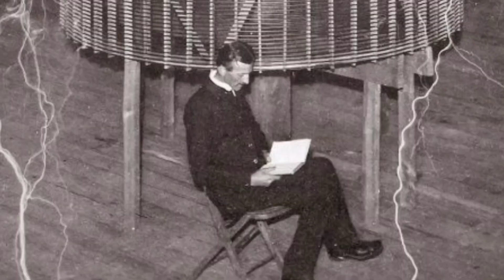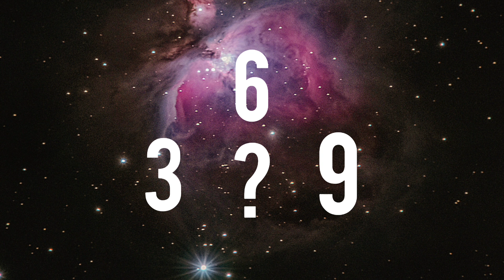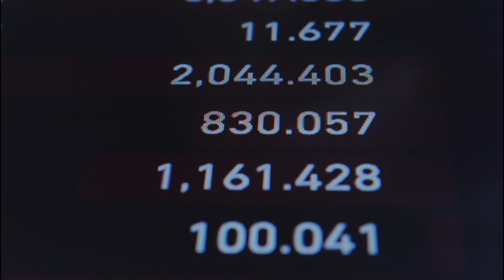Why was Nicola Tesla interested in 369 numbers?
The first mystery we want to put under spotlight is "The Secret of Nikola Tesla's Numbers"!

The famous scientist, Nikola Tesla (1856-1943) , along with all his unique scientific inventions and services to humanity, has an interesting theory regarding the numbers 3, 6, and 9. In this video, we will first describe the nature of this mystery, then we will explain the role of each of these 3 numbers in Tesla's worldview, and after that, we will briefly mention what Tesla meant by this theory and what he related the mentioned theory to. Also, it is not bad to describe the agreeing and opposing points of view and criticisms of this theory at the end.